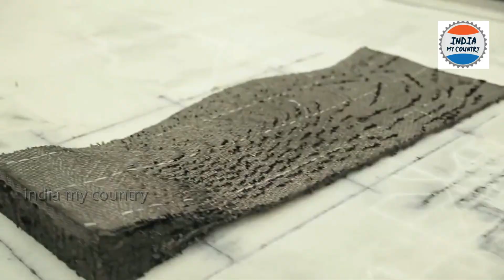2 లీటర్ల ఉప్పు నీళ్లతో ఉక్కు కంటే బలమైన స్టీల్ ని తయారుచేసిన భారత్ అతి పెద్ద ఫ్యాక్టరీ || Steel